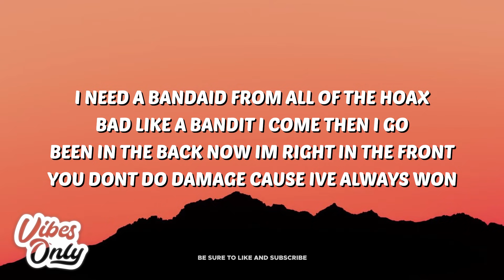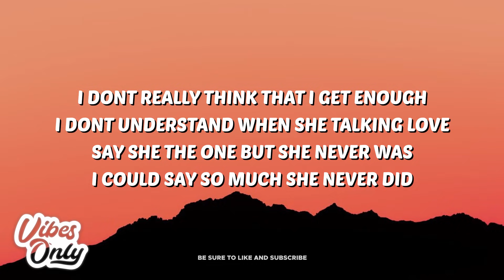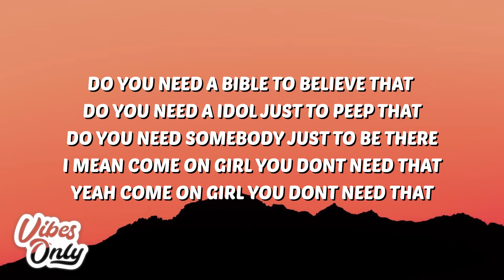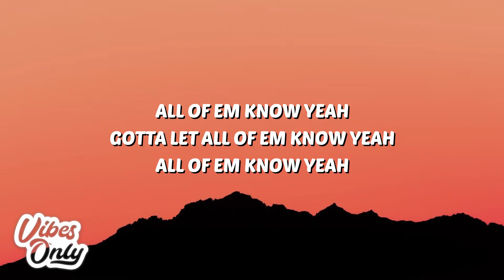Brayke - Right In The Mix (Lyrics)